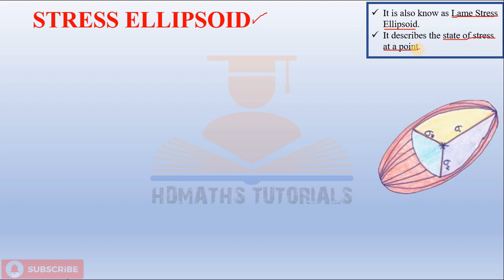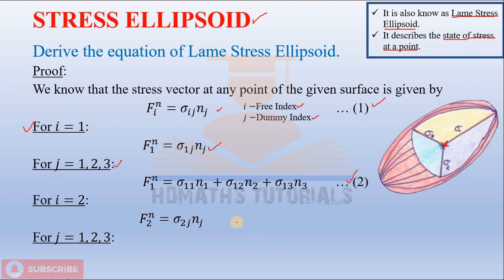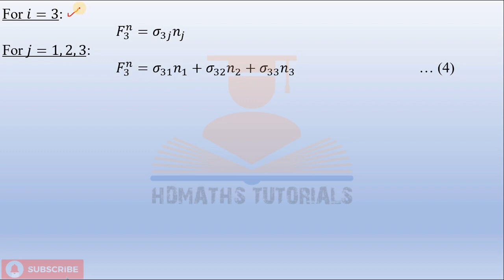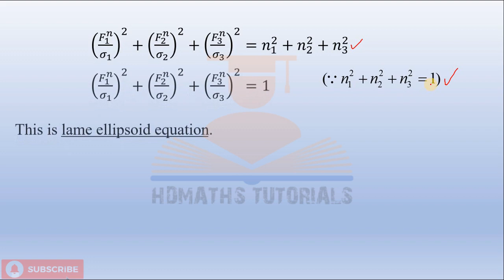Solid Mechanics | Stress Ellipsoid Equation (Urdu/Hindi)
This video lecture " Solid Mechanics-Stress Ellipsoid Equation in Urdu/Hindi" helps student of B.Sc ./ M.Sc./Engineering Mathematics to understand following topic of Solid Mechanics:
1. Derivation of  Stress Ellipsoid Equation

Book recommended:  Schaum's Outline Series Continuum Mechanics by George E.Mase

For any query and feedback, please write us at comments box, your appreciation always motivate us to do such kind work.